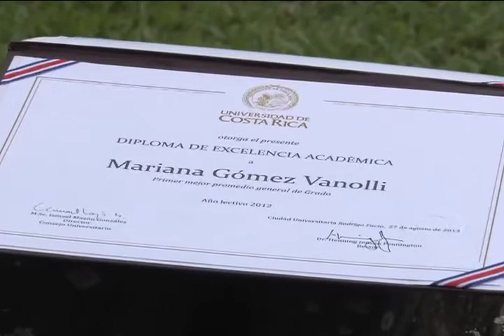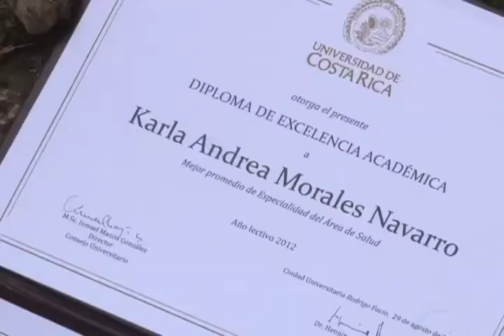Mejores Promedios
El esfuerzo y la excelencia son reconocidos por la Universidad de Costa Rica al rendir homenaje a sus mejores promedios de grado y de posgrado.